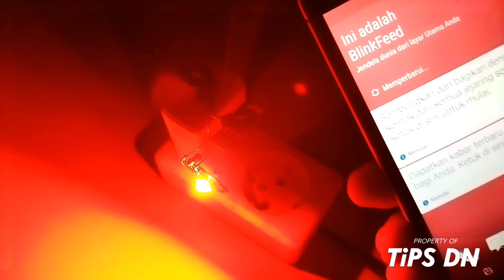Membuat Lampu Sensor Cahaya Sensitivitas Tinggi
Lampu sensor cahaya dengan tingkat sensitivitas tinggi,lampu sensor ini sangat peka ,lumens kecil pun mudah terdeteksi.

Sensor ldr
lampu otomatis
lampu sensor cahaya